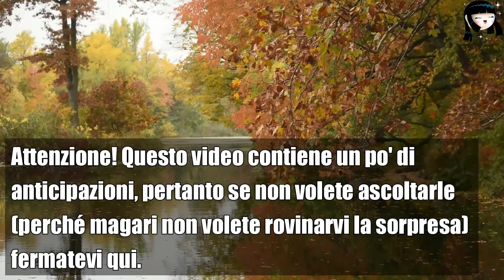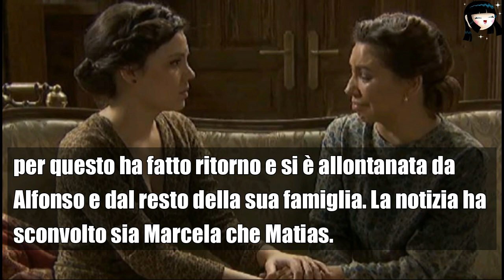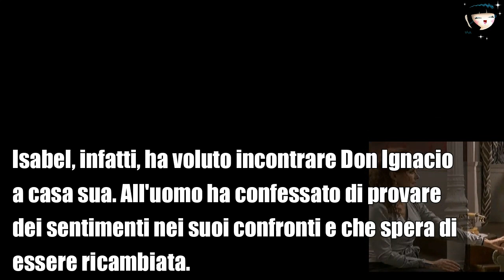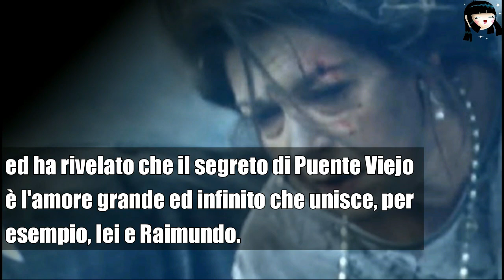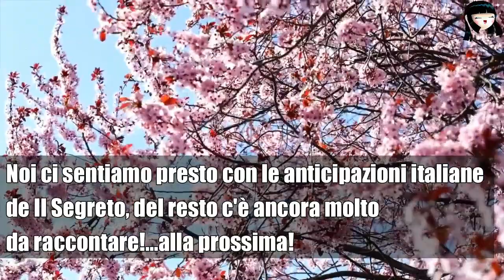IL SEGRETO ADDIO PUENTE VIEJO: COSA SUCCEDE NELL'ULTIMA PUNTATA, DA EMILIA ALLA FINE DI FRANCISCA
Ieri sera in Spagna è andata in onda l'ultima puntata de Il Segreto di Puente Viejo. Un finale molto emozionante che ci ha lasciati col fiato sospeso. E oggi vi raccontiamo che cosa è successo (e che cosa, quindi, vedremo tra un po' di mesi qui in Italia). Tenete presente che nel video ci sono un sacco di anticipazioni, quindi se non volete ascoltarle chiudete! 😉